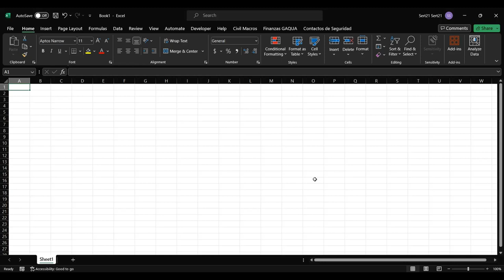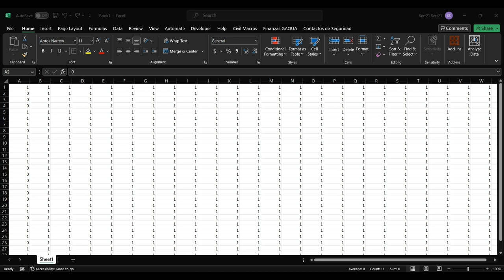Como reemplazar todas las celdas vacías en una columna con ceros en Excel